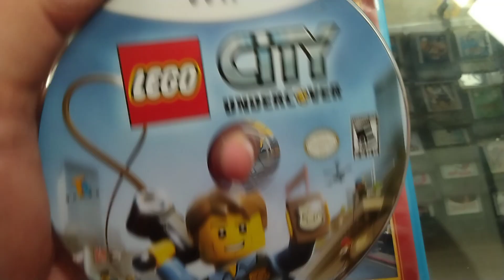Lego city undercover Nintendo Wii U